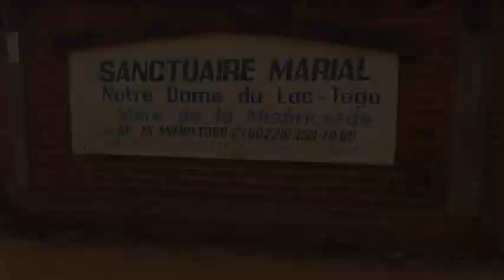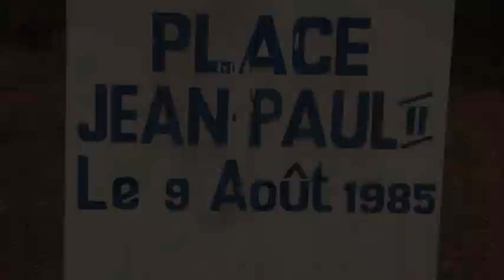Sortie sur Togoville 2023 | Reussite Plus Pro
Sortie Annuelle du groupe Réussite Plus Pro sur Togoville Édition 2023

Reussite Plus Pro
Commerce Général, Import-Export, Restauration, Investissement des Projet Porteur Prestation de Service
Formation En Logiciel Professionnel
AUTO-ECOLE, PROCEDURE DE BOURSE ET ADMISSION
EN EUROPE USA ET CANADA
(SISE DERRIÈRE ORABANK GTA)

MIEUX VOUS SATISFAIRE FAIT NOTRE RÉPUTATION